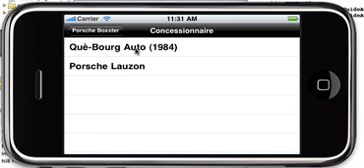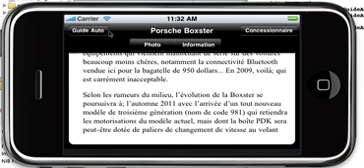Guide de l'auto 2010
Version Final de l'application iphone Guide de l'auto 2010